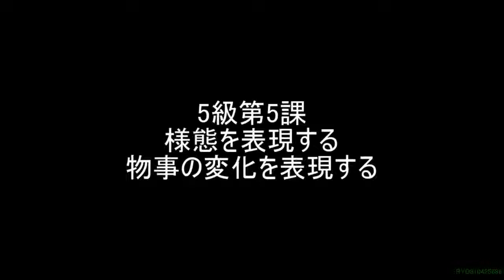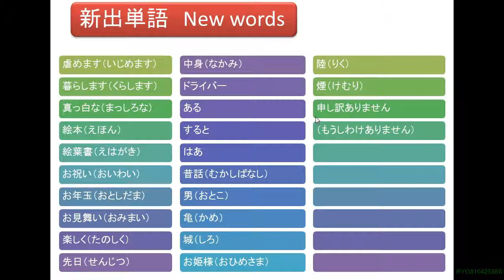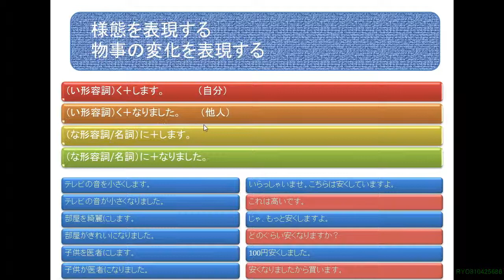日本語学習 『様態を表現する、物事の変化を表現する』 5-5 Let's learn japanese